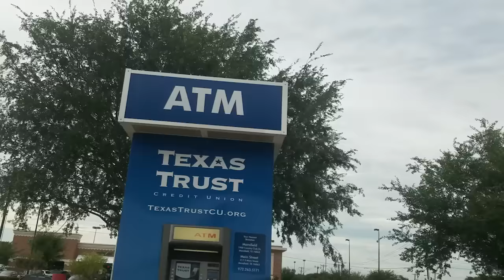Aviatorgaming Gave Me A Gift????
You will see the gift tomorrow!

My Info